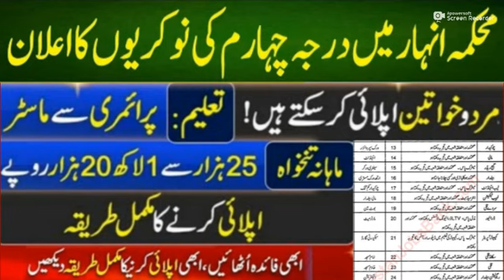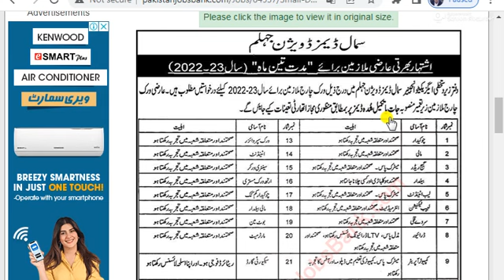Irrigation department jobs 2022|Irrigation department jobs 2022 punjab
Small Dams Division Jhelum Jobs 2022 June Irrigation Department Baildar, Coolie & Others Latest

job
jobs 2022
central government jobs 2022
punjab jobs
jobs 2022 government
2022 jobs